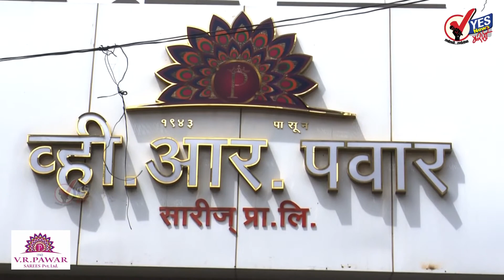पोदार स्कूलमध्ये योग दिन साजरा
निरोगी शरीर आणि शांत मन म्हणजे योगा
निरोगी तन आणि शांत मन म्हणजे योग असे म्हणतात ते अगदी खरे आहे.शरीराचं आणि मनाचं आरोग्य उत्तम राखण्यासाठी योग अतिशय महत्वाचा आहे. निरोगी आयुष्यासाठी योगासन अतिशय महत्वाचे आहेत.योगाचे फायदे ही खूप आहेत. २१ जून हा दिवस जगभरात "आंतरराष्ट्रीय योग दिवस" म्हणून साजरा केला जातो. योगाचे महत्त्व ओळखून पोदार इंटरनॅशनल स्कूल मध्येही  योग दिन साजरा करण्यात आला. या कार्यक्रमासाठी प्रमुख पाहुणे म्हणून संतोष संगवे सर योग प्रशिक्षक ,सोलापूर, प्रशालेचे प्राचार्य श्री समरेन्द्र पाणिग्रही सर, प्रशालेचे प्रशासकीय अधिकारी  नदाफ व्ही. सी.सर, जम्बो किडच्या मुख्याध्यापिका आरती जवेरी मॅडम, मनुष्य संसाधन विभाग प्रमुख विनायक साळुंखे आदी मान्यवर उपस्थित होते. कार्यक्रमाचे प्रास्ताविक प्रशालेतील विद्यार्थिनी  आराध्या बुरबुरे हिने केले. तर योगाचे महत्व ओवेस यांने विशद केले. या कार्यक्रमातून विद्यार्थ्यांना योगाचे धडे देण्यात आले. याचबरोबर मैदानावर विद्यार्थ्यांकडून योगा करताना PODAR या इंग्रजी शब्दाची प्रतिकृती तयार करण्यात आली. कार्यक्रमादरम्यान विद्यार्थी नृत्यातून योगा सादर करण्यात आला. गायन वादनातून विद्यार्थ्यांना मन शांती स्वास्थ्यासाठी  मंत्रमुग्ध करण्यात आले. यावेळी संतोष  संगवे  प्रशालेचे प्राचार्य शसमरेन्द्र पाणिग्रही यांनीही योग दिनाचे महत्त्व सांगितले. कार्यक्रमाचे सूत्रसंचालन कु. अक्षरा चव्हाण हिने तर आभार प्रदर्शन कुमारी हिरण्मयी हिने केले.